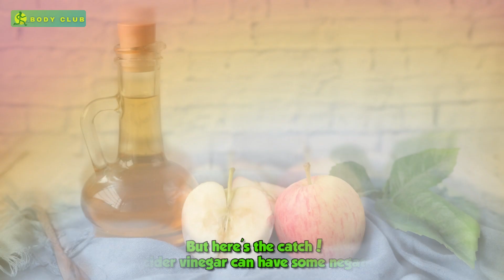Is Apple Cider Vinegar the Answer to Your Weight Loss Journey? Find Out Now!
Can Apple Cider Vinegar Really Help You Lose Weight? The Truth was Revealed! In this eye-opening video, we delve deep into the world of apple cider vinegar and its potential impact on weight loss. Join us as we uncover the truth behind the claims and separate fact from fiction. Discover the scientific evidence, personal experiences, and expert opinions that shed light on whether apple cider vinegar can truly assist you in reaching your weight loss goals. Don't miss out on this informative exploration!